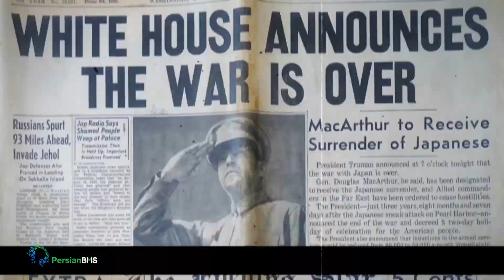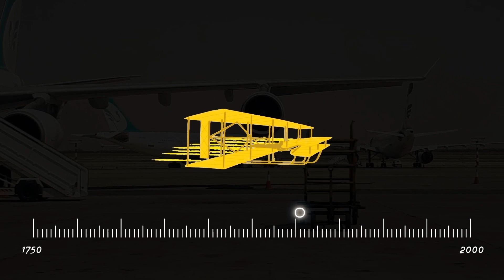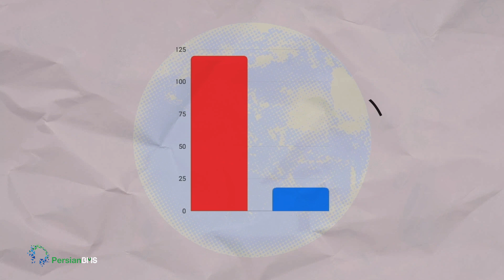ریشه های ستیز و شادی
درگیری و ستیز جزئی از زندگی همۀ ما است، موضوع اصلی داستان برای کتاب‌ها و فیلم‌هاست، و علاقۀ اصلی اکثریت افراد در این روزها. برخی از افراد به این باور رسیده‌اند که انسان‌ها ذاتاً خشن، حریص، و خودمحورند و این گونه ویژگی‌ها بخشی از DNA جمعی بشر می‌باشد.
این انیمیشن کوتاه چنین فرضیاتی را زیر سؤال می‌برد، افسانه‌هایی که قسمتی از زندگی ما شده‌اند را مطرح می‌کند، و دیدگاه‌های جدیدی را در بارۀ این موضوع ارائه می‌دهد که چطور می‌توانیم در قرن 21ام در جامعه‌ای جهانی در کنار یکدیگر زندگی کنیم. زندگی در زیر سایۀ جنگ، دیگر تقدیر و یا سرنوشت مردم کرۀ زمین نیست.